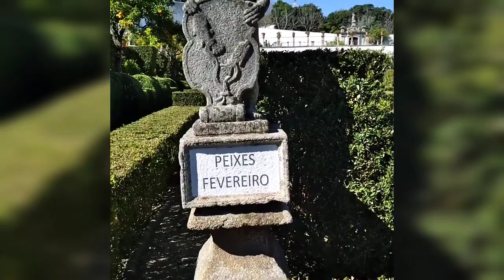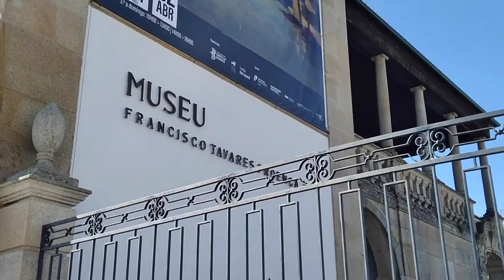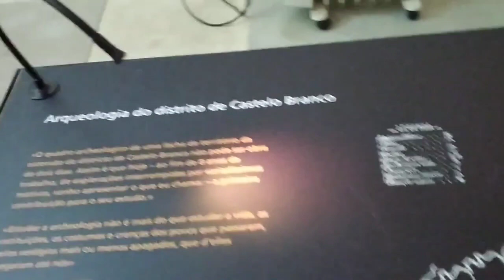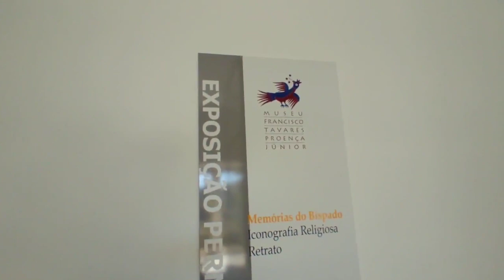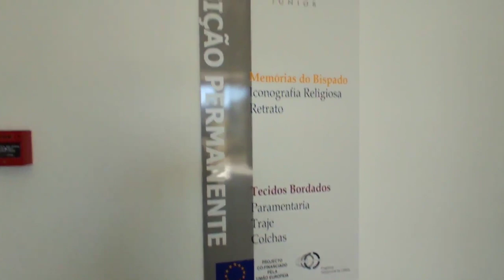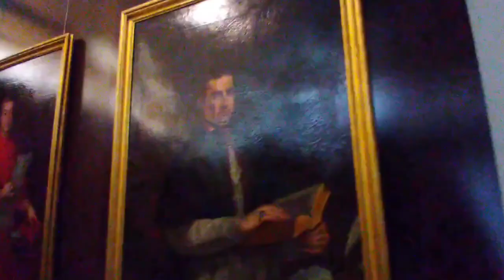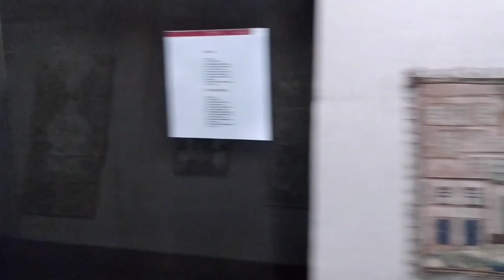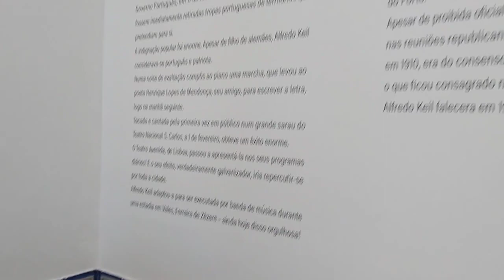Visita a 2 PONTOS TURÍSTICOS de CASTELO BRANCO, no interior de Portugal! *Belíssimos*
"Just a minute! Tem alguma coisa errada nesse vídeo?"

Nããão...não tem não! A família do Portanto Portugal hoje está diferente. É isso mesmo, aproveitamos que a nossa família linda estava turistando por CASTELO BRANCO para gravarem um vídeo incrível para nosso canal.

A brincadeira foi uma delícia, mas gostamos também de ver a cidade pelos olhos de quem não mora aqui, pois aos poucos vamos nos acostumando um pouco com a arquitetura, as belezas e os monumentos da cidade.
Como nunca mostramos aqui o Jardim do Paço Episcopal e o Museu Francisco Tavares Proença Júnior (que ficam bem pertinho, colados um no outro, logo em frente ao parque da cidade, esse sim já mostramos :)), então eles mesmos resolveram filmá-los, com olhar de turistas, para que todos nós possamos nos deleitar.

E nós? Onde estávamos? Trabalhando como sempre rsrsrs Vida de migrante é isso kkkk